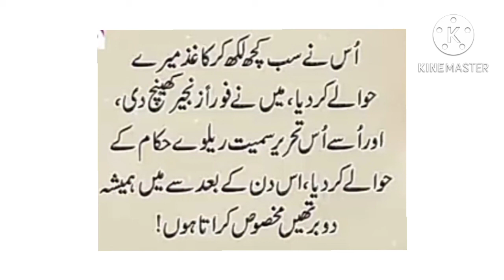قاٸداعظم محمد علی جناح ٹرین میں سفر کرتے ہوے۔